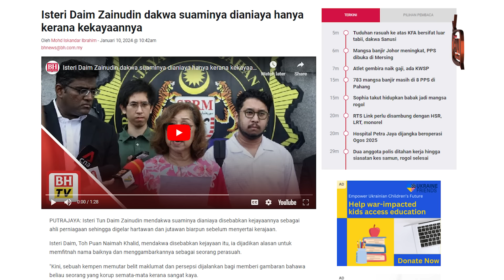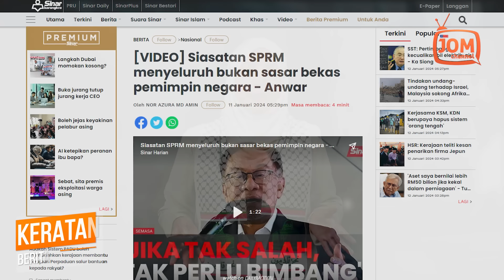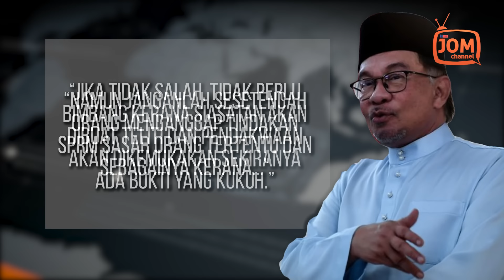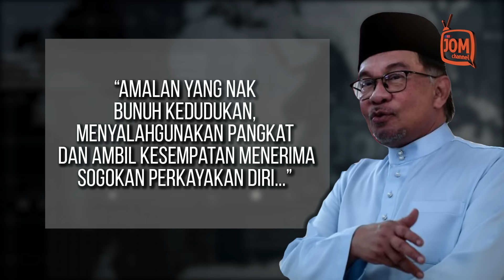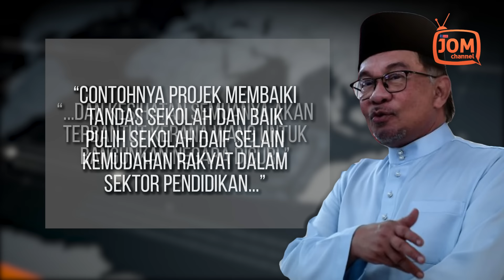MEMBUJUR LALU MELINTANG PATAH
“Itu urusan SPRM, tetapi saya tidak mahu orang anggap rasuah perkara yang kecil. Kes baharu atau lama, semua disiasat.

“Jika tidak salah, tidak perlu bimbang kerana siasatan akan dibuat teliti dan pendakwaan akan dikemukakan sekiranya ada bukti yang kukuh.